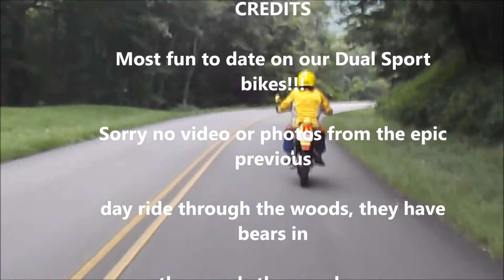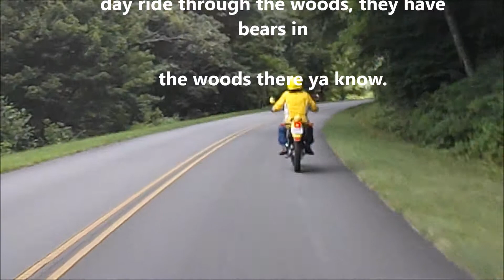Blue Ridge Parkway NC 2014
Epic ride.